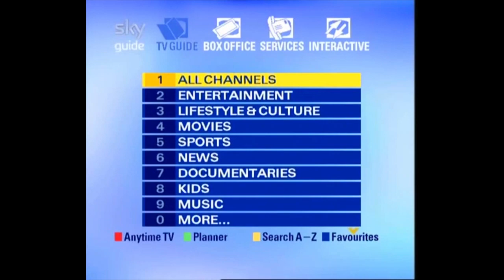Awge Zapping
I would definitely watch TV if it was like that.
Awge Zapping, Visuals Nitetive